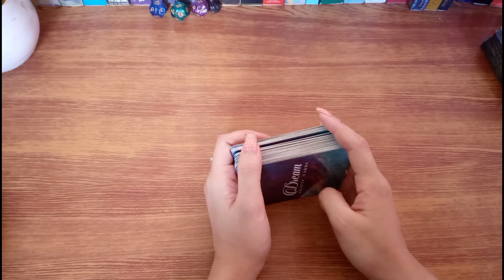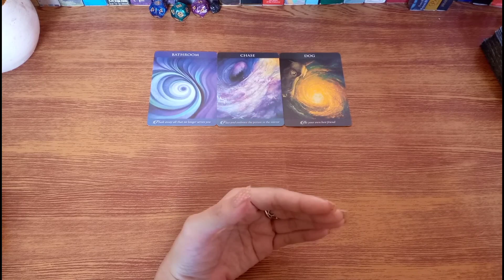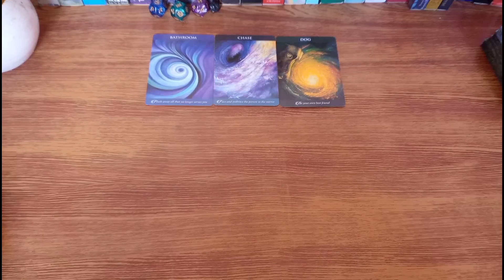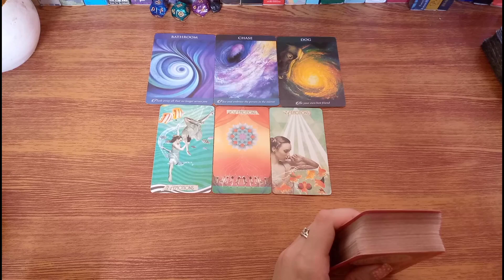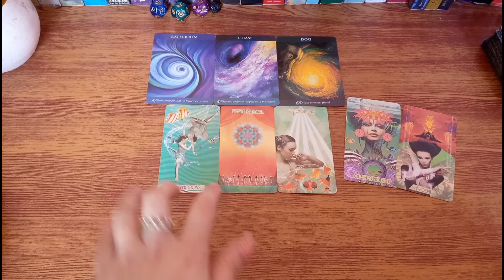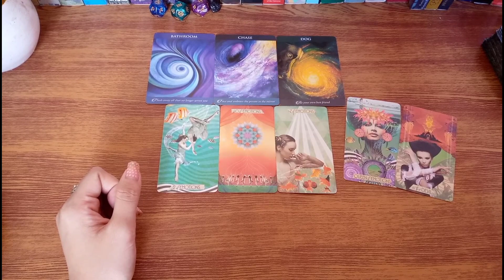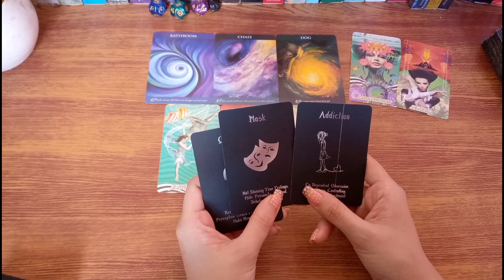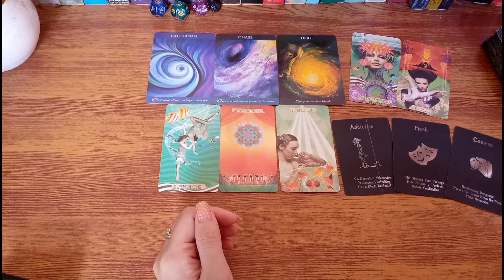December 22,2021(AIR SIGNS)♊♎♒Gemini,Libra,Aquarius|365 days of Tarot;Daily Guidance-Tagalog🔮